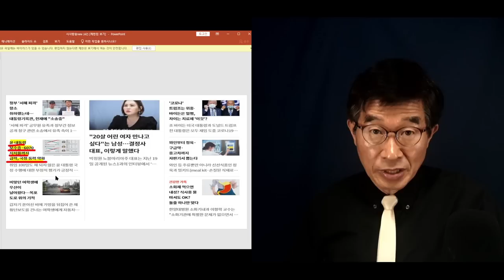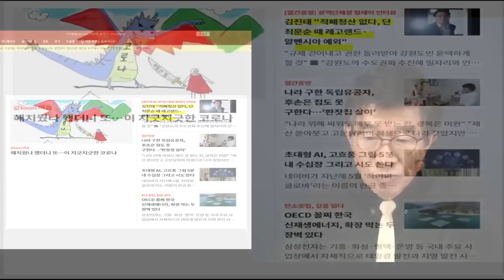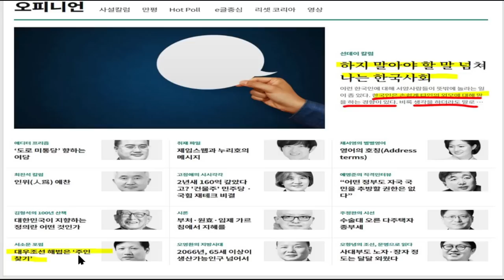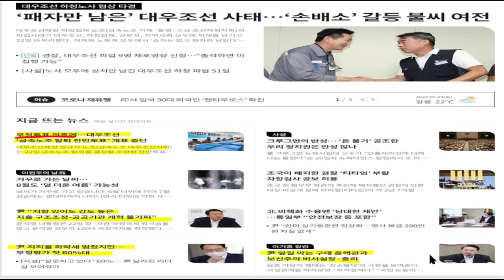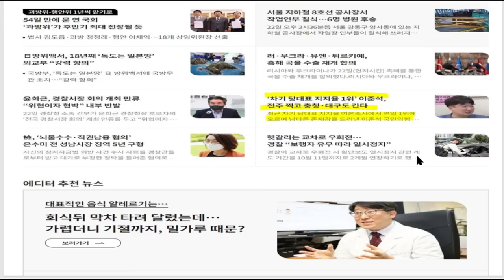"버튼만 누르면 되는데" / 뭔가 두려워 저럴까 / 알다가도 모를 일 / 이런 상태로 어떻게 끌고 가겠다는건지 / 참으로 딱한 일 [공병호TV]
Bitcoin : 3MTW849AkP2ftLeSK2teZHMmzLu7Z83s9U